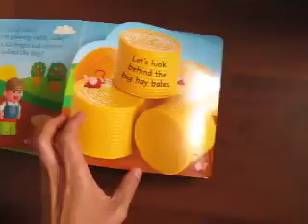Tractor pop up peek a boo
Tractor pop up peek a boo By DK publishing